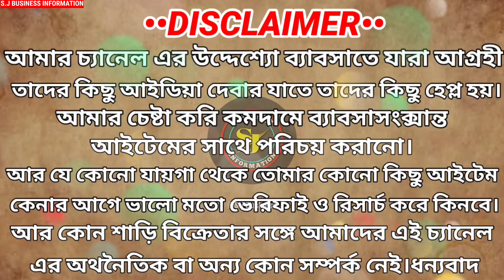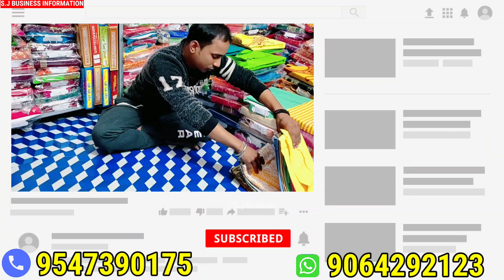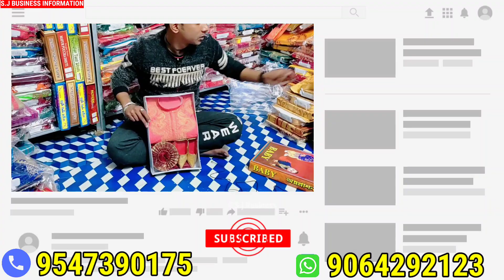মাত্র ৩৫ টাকা|punjabi wholesale market in Kolkata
SAREE CENTRE ALL INFORMATION°

SHOP NAME:-punjabi house

PROP:-Tarun Shil Sarma

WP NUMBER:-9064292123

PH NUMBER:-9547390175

:-Howrah হয়ে আসতে হলে- Howrah To Katwa লোকাল ট্রেন চেপে গুপ্তি পাড়ায় নামতে হবে,গঙ্গা ঘাট পার করে সেইখান থেকে টোটো ধরে যেতে হবে নিচে ⬇দেওয়া ঠিকানায়।

:-Sealdah হয়ে আসতে হলে-Sealdah to Santipur লোকাল ট্রেন ধরে আসতে হবে শান্তিপুর সেইখান থেকে টোটো ধরে যেতে হবে নিচে⬇ দেওয়া ঠিকানায়।
ADDRESS:-Shantipur Hospital Road is a big Shiva floor

Santipur,Nadia,West Bangla